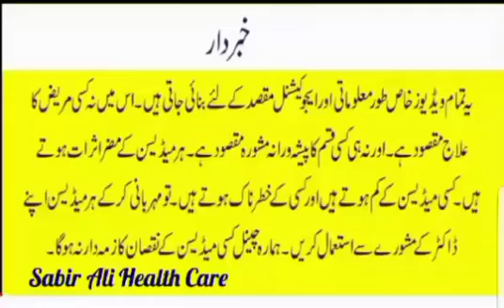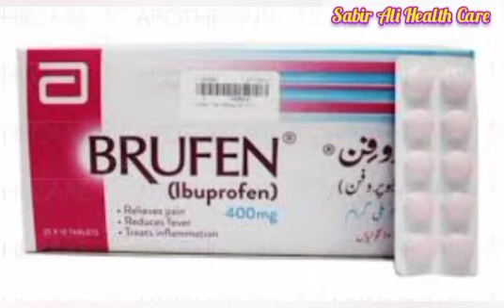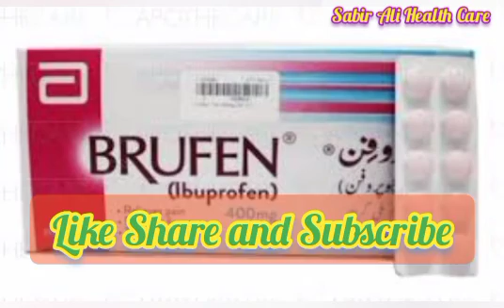Brufen tablet ( Ibuprofen ) 200 mg, 400 mg, 600 mg | Uses sideeffects and contraindications in Urdu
Brufen tablet ( Ibuprofen ) 200 mg, 400 mg, 600 mg
Uses sideeffects and contraindications in Urdu
Uses
Ibuprofen is used to relieve pain from various conditions such as headache, dental pain, menstrual cramps, muscle aches, or arthritis. It is also used to reduce fever and to relieve minor aches and pain due to the common cold or flu. Ibuprofen is a nonsteroidal anti-inflammatory drug (NSAID).

Side Effects
Upset stomach, nausea, vomiting, headache, diarrhea, constipation, dizziness, or drowsiness may occur.
Precautions
Before taking ibuprofen, tell your doctor or pharmacist if you are allergic to it; or to aspirin or other NSAIDs (such as naproxen, celecoxib); or if you have any other allergies.